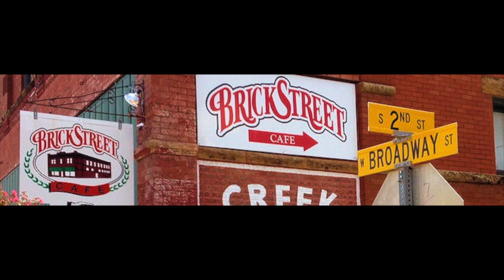Brick Street, Historic Mercantile, Okemah Ok WoodyFest